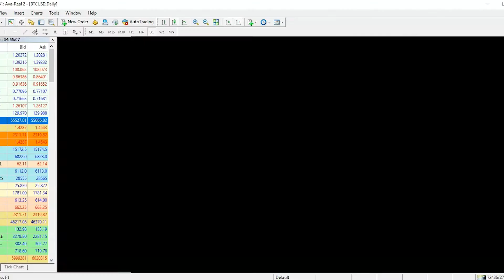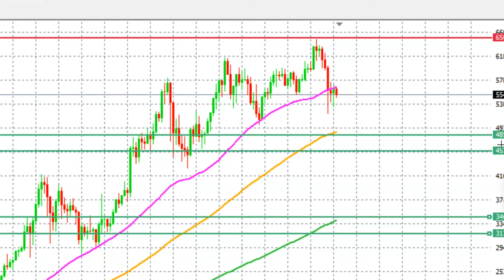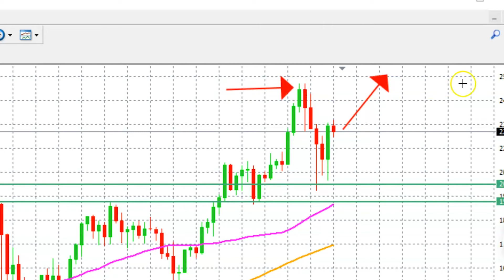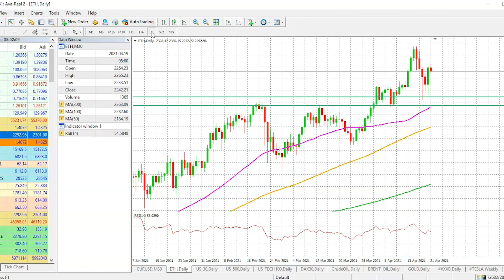Bitcoin and ETH: Will The Sell-off Continue? | Technical Analysis by AvaTrade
Bitcoin price is still looking weak however, there is some strength showing up on one important time frame. Bitcoin technical analysis says that bulls still need more help .